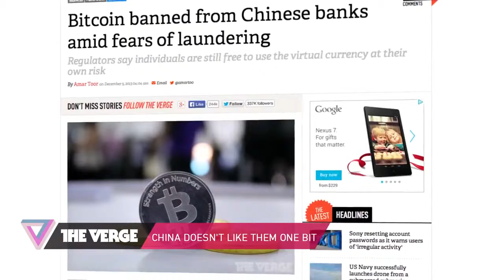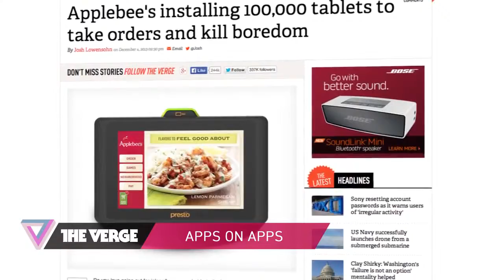Twitter, Bitcoin, and Applebee's 90 Seconds on The Verge